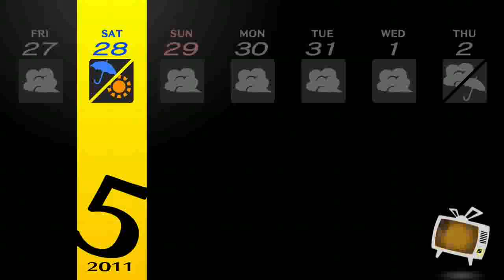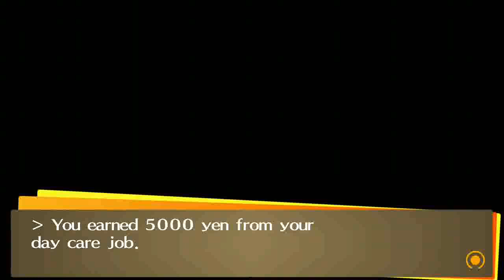Persona 4 Golden Playthrough (12) - "More Social Links!"